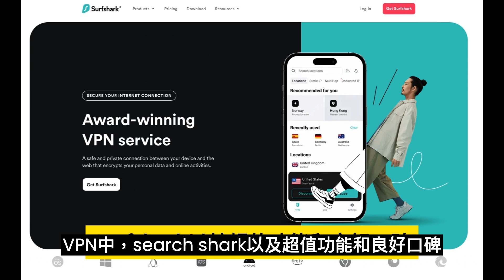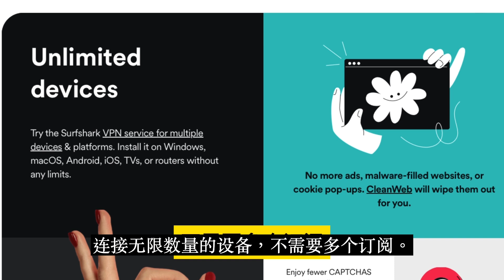升旗易普通話頻道【紅二代被迫交出財產？】大陸政圈傳出習近平威脅紅二代貢獻三份一家產幫助黨國渡過難關，溫家寶曾慶紅家族己上繳！